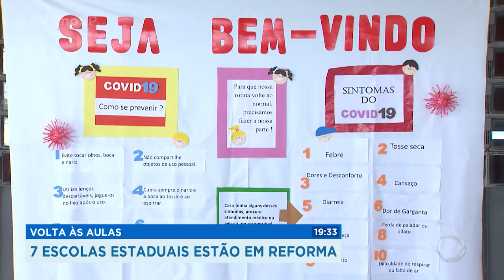Volta às aulas: 7 escolas estaduais estão em reforma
63 das 70 escolas estaduais de Ribeirão Preto retornaram às aulas nesta semana. Mas em alguns colégios, os alunos vão ter que esperar um pouco mais.